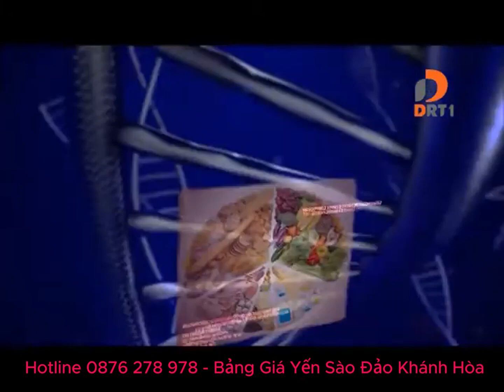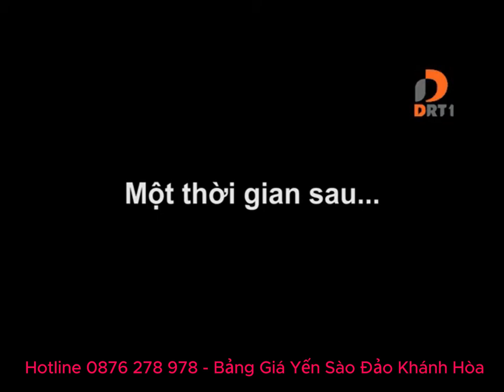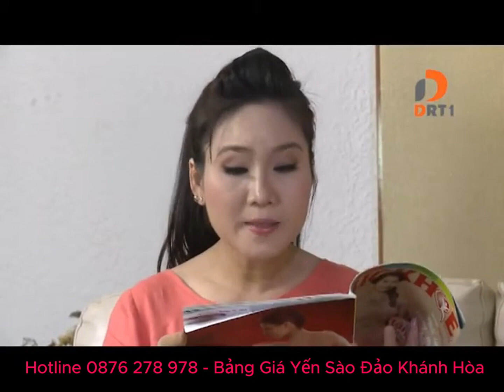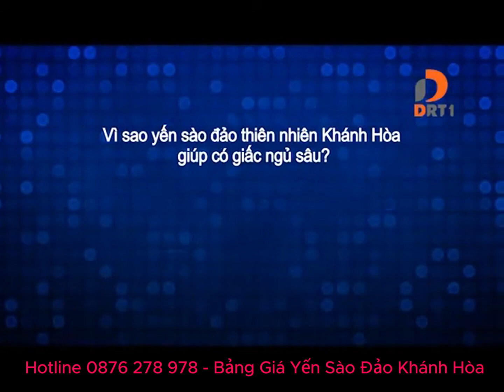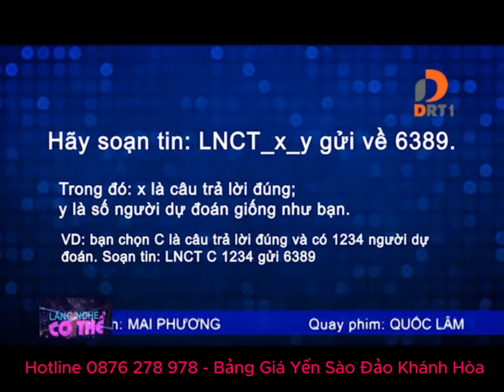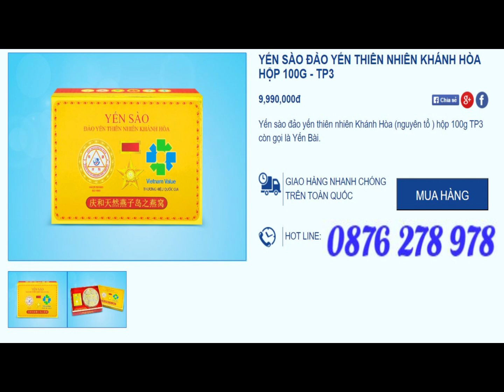Quận 8, TPHCM 🕊️ Chia Sẻ Cách Dùng Yến Sào Khánh Hòa 50g Giá 3,564k Để Giải Tỏa Căng Thẳng Hằng Ngày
☎️ Hotline 🕊️ Bí Quyết Dùng Yến Sào Khánh Hòa 50g Giải Tỏa Stress, Ngủ Ngon Mỗi Ngày Dành Cho Quý Khách Tại Quận 8, TPHCM 🕊️ Yến Sào Khánh Hòa 50g – Giá 3,564k là món quà thiên nhiên tuyệt vời để bạn chăm sóc sức khỏe và tận hưởng cuộc sống trọn vẹn hơn.

💡 Cách sử dụng hiệu quả:

Chưng yến truyền thống: Thêm táo đỏ, kỷ tử, và mật ong để tăng cường thư giãn.
Dùng vào buổi tối: Một chén yến ấm trước khi ngủ giúp cải thiện giấc ngủ và giảm căng thẳng.
Kết hợp với sữa tươi: Vừa ngon miệng, vừa tăng cường dinh dưỡng.

✨ Lợi ích:

Xoa dịu mệt mỏi sau một ngày dài.
Tăng năng lượng và giúp tinh thần luôn sảng khoái.
Giúp bạn dễ dàng đi vào giấc ngủ sâu, thức dậy đầy hứng khởi.

👉 Hãy đầu tư cho sức khỏe từ hôm nay để mỗi ngày đều là một ngày tràn đầy năng lượng!

🎁 Tổ yến thiên nhiên đảo Khánh Hòa thích hợp làm quà tặng ý nghĩa cho người thân yêu, gửi gắm sự quan tâm đến sức khỏe và tinh thần của quý khách tại Quận 8, TPHCM.

🕊️ Tổ Yến Sanest Khánh Hòa – Bí Quyết Giảm Stress, Cải Thiện Giấc Ngủ Hiệu Quả Dành Cho Quý Khách Tại Quận 8, TPHCM

Stress và mất ngủ là những vấn đề phổ biến trong cuộc sống hiện đại, đặc biệt ở những người lao động trí óc và làm việc với cường độ cao tại Quận 8, TPHCM. Tuy nhiên, bạn hoàn toàn có thể cải thiện tình trạng này bằng cách bổ sung dinh dưỡng từ thiên nhiên. Trong đó, tổ yến sào đảo Khánh Hòa được biết đến như một thực phẩm quý giá với nhiều lợi ích vượt trội cho sức khỏe.

🕊️ Tác Dụng Của Tổ Yến Sanest Khánh Hòa Đối Với Giấc Ngủ & Tinh Thần Dành Cho Quý Khách Tại Quận 8, TPHCM

🌷 Hỗ trợ giấc ngủ sâu và ngon hơn cho quý khách Quận 8, TPHCM

Trong tổ yến sào đảo Khánh Hòa có chứa tryptophan – một loại axit amin giúp điều hòa thần kinh, giảm căng thẳng và dễ dàng đi vào giấc ngủ sâu.

Ngoài ra, lượng glycine có trong tổ yến thiên nhiên Sanest Khánh Hòa còn giúp cân bằng trạng thái tinh thần, tạo cảm giác thư giãn và an thần tự nhiên.

🌷 Giảm căng thẳng, cải thiện trí nhớ cho quý khách Quận 8, TPHCM

Tổ yến sào đảo Khánh Hòa giàu các vi chất quan trọng như mangan, đồng, kẽm, brom, hỗ trợ quá trình ổn định thần kinh và tăng khả năng tập trung, ghi nhớ.

Nhờ vậy, tổ yến đặc biệt hiệu quả trong việc cải thiện hiệu suất làm việc và giảm stress cho những người bận rộn.

🌷 Cung cấp năng lượng cần thiết cho não bộ cho quý khách Quận 8, TPHCM

Tổ yến sào đảo Khánh Hòa thường được chế biến cùng đường phèn, cung cấp nguồn năng lượng từ glucose giúp não bộ hoạt động tốt hơn. Đây là bí quyết giúp giảm cảm giác mệt mỏi, mất tập trung khi làm việc căng thẳng.

🕊️ Cách Sử Dụng Tổ Yến Thiên Nhiên Sanest Khánh Hòa Hiệu Quả Để Giảm Stress Dành Cho Quý Khách Tại Quận 8, TPHCM

Chè tổ yến hạt sen: Sự kết hợp giữa tổ yến thiên nhiên Sanest Khánh Hòa và hạt sen không chỉ bổ sung dinh dưỡng mà còn tăng cường tác dụng an thần, hỗ trợ giấc ngủ.

Tổ yến chưng đường phèn: Đây là món ăn truyền thống, dễ chế biến và giữ nguyên được hàm lượng dinh dưỡng trong tổ yến sào đảo Khánh Hòa.

Sử dụng đều đặn: Mỗi tuần, bạn nên ăn tổ yến sào đảo Khánh Hòa từ 2–3 lần để đạt hiệu quả tốt nhất trong việc giảm stress và cải thiện giấc ngủ cho quý khách Quận 8, TPHCM.

🕊️ Tổ Yến Sào Đảo Khánh Hòa – Lựa Chọn Tối Ưu Cho Dân Văn Phòng Tại Quận 8, TPHCM

Những người làm việc trí óc tại Quận 8, TPHCM thường xuyên đối mặt với áp lực công việc và thời gian chuẩn bị bữa ăn hạn chế. Sử dụng tổ yến như một giải pháp bổ sung dinh dưỡng là lựa chọn hoàn hảo:

🌷 Nhanh gọn, dễ chế biến.

🌷 Hỗ trợ giảm căng thẳng, tăng hiệu quả công việc.

🌷 Thích hợp cho mọi đối tượng tại Quận 8, TPHCM đặc biệt là người thường xuyên bị mất ngủ hoặc mệt mỏi.

Stress và mất ngủ không chỉ ảnh hưởng đến sức khỏe mà còn làm giảm chất lượng cuộc sống. Việc sử dụng tổ yến đều đặn giúp cải thiện tình trạng này một cách tự nhiên, an toàn và hiệu quả. Đừng quên bổ sung tổ yến vào chế độ dinh dưỡng hàng ngày để chăm sóc sức khỏe cho chính mình và những người thân yêu tại Quận 8, TPHCM

✅ Tổ yến trắng, tổ yến hồng đảo, yến huyết đảo Nha Trang, Khánh Hòa là sản vật quý hiếm được thiên nhiên ban tặng, sau nhiều năm nghiên cứu, nghề yến sào ngày càng được phát triển phong phú hơn. Giá tổ yến quang 100g 13,5 triệu 💚 Tổ yến hồng 100g giá 23,760k 💚 Huyết yến thiên nhiên Nha Trang hộp quà tặng 50g (mã số: 024S) giá 19,170k tại Quận 8, TPHCM

🧡 CHỨNG NHẬN CHẤT LƯỢNG YẾN THIÊN NHIÊN SANEST KHÁNH HÒA 🕊️

⏩ Chứng nhận FSMA

⏩ Chứng nhận BRCGS

⏩ Sản xuất tại: Nhà máy chế biến nguyên liệu Yến Sào.

⏩ Địa chỉ: Quốc lộ 1A, thôn Cư Thạnh, Xã Suối Hiệp Huyện Diên Khánh Tỉnh Khánh Hòa

⏩ Địa chỉ văn phòng: 248 Thống Nhất, phường Phương Sơn, thành phố Nha Trang, Khánh Hòa, Việt Nam